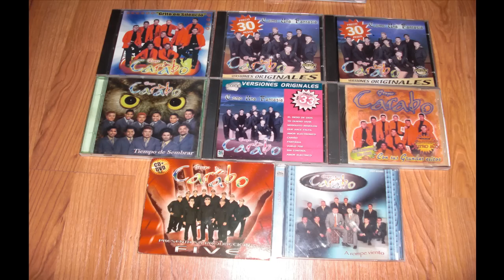grupo carabo..... cantemos cantemos del disco grito en silencio.mp4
cancion del primer disco del grupo carabo grito en silencion